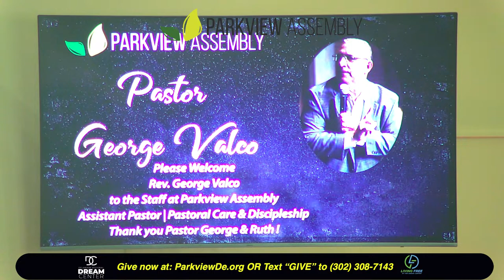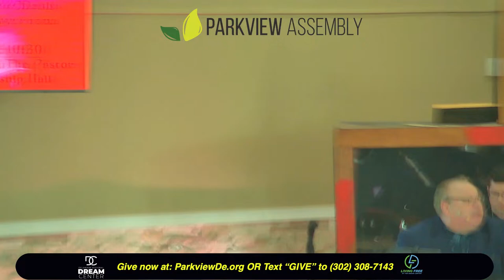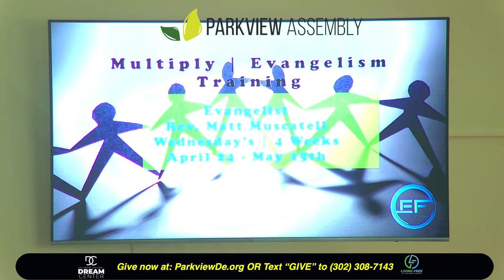UnCommon Core Math-8:30 Rev. Chris Dito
After His resurrection, Jesus told the 500 to wait for Him in Jerusalem, if only 120 followed His directions, what happened to the other 380? Can God do more with 120 than 500. Learn about the person, the power and the presence of The Holy Spirit today at Parkview.